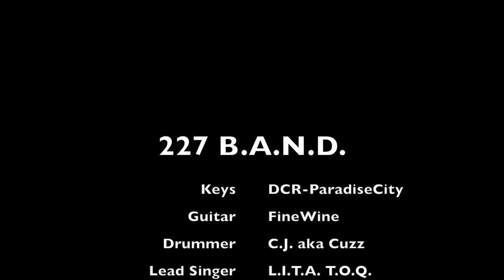LIVE AT THE MSC| 227 The BAND